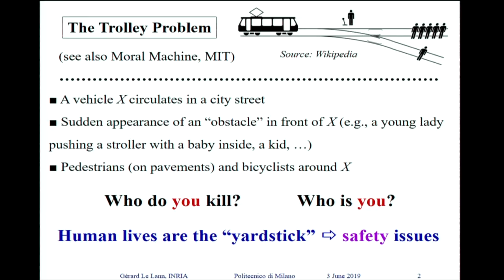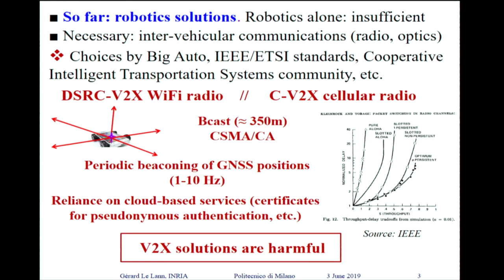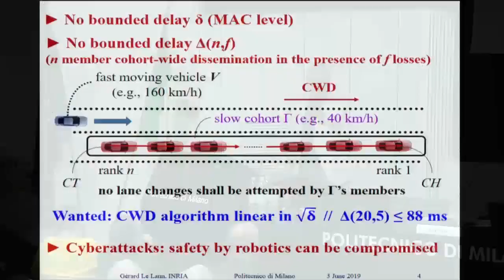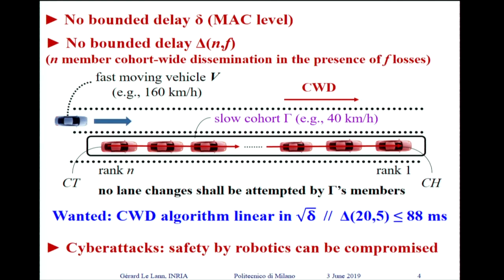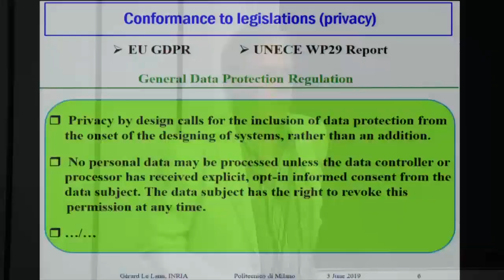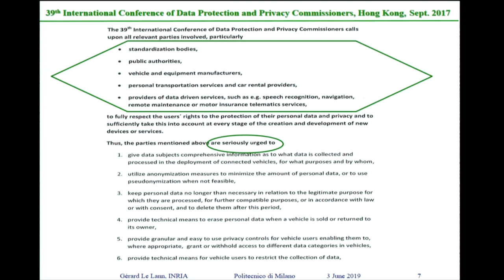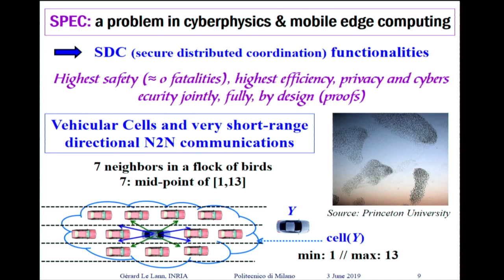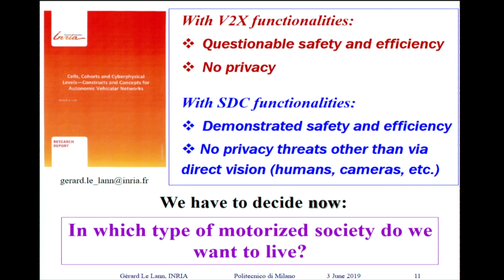Ethical and privacy issues in autonomic vehicular networks (G. Le Lann)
Networking Research Topics: Past, Present and Future inspired by Mario Gerla.
The event aims to celebrate Mario Gerla.
Throughout his long academic and scientific career, which began at Politecnico di Milano in 1966, Professor Gerla promoted many initiatives in the field of Telecommunications, and in Networking (Internet) in particular. A tireless teacher (more than 100 PhD students), author of more than 1000 published articles, active participant in the international research community, and avid organizer of conferences and research projects, Mario was not only an excellent Professor, but also a dear friend to many in the telecommunication international scientific community.
The excellent speakers in the program share their expertise, wisdom, and vision on cutting edge research directions in communications networks and contribute to an event in which Mario would have been proud to participate.